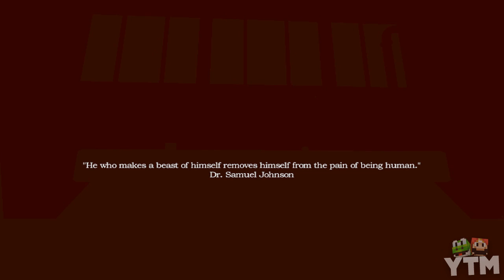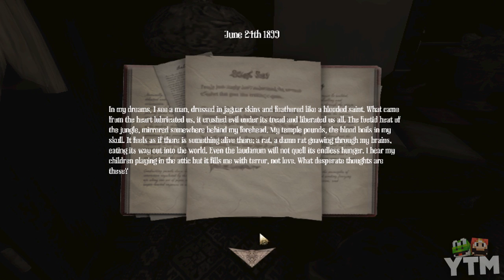WATCHIN' SOME GIRLS! - Amnesia: A Machine for Pigs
Description: I've been meaning to try this game since the day it came out. Yeah, big mistake!

If you enjoyed the episode, I really appreciate you clicking this link to tweet it out! It's fast and helps me out!